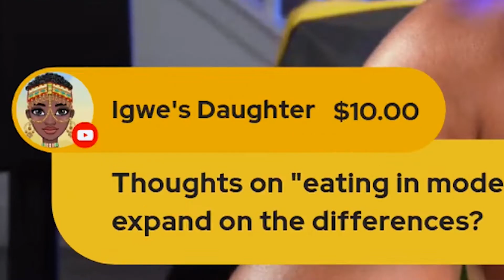Why YOUR Diet Is Failing Your Weight Loss Efforts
Why do diets fail? @KenDBerryMD  Around two out of three adults are trying to control their weight each year. Women are significantly more likely to try to lose weight. Scientific analysis shows that any type of diet can be effective in the short term. However, most dieters gradually regain any lost weight. Multiple studies have found this to be the case for all diets, whether changing macronutrient proportions of carbohydrate, fat, or protein. To add insult to injury, research has shown that the more diet attempts you make, the more likely you are to gain weight in the future. Ouch! There are multiple biological, psychological, and social reasons why diets end with weight regain. What about keto diets? low carb diets? intermittent fasting? Let's learn why diets fail.

Dieting increases stress sensitivity, and stress makes us seek out rewarding things like high-fat, high-calorie "comfort" foods. Dieting is tough because your brain is working against you. The basic flaw in weight-loss diet plans is that it will cause nutritional deficiencies with side effects such as a haggard look, dark circles, dull skin, and less stamina. Most diets are rigid and unsustainable. On average, weight loss attempts last four weeks for women and six weeks for men. You may be able to relate to this (i.e., following a strict diet plan for a few weeks, but then going back to your old eating habits, with the weight soon returning).

*** For online coaching to Look Great and Feel Even Better ***

Supplements & Gear I Use AND Recommend:

➳ Theragun Massage Gun
➳ Wrist Wraps
➳ Thorne Research Elite Multivitamin
➳ Protein Shakes
➳ Carlson Fish Oil 1600mg
➳ Master Amino Pattern (Amino Acids)
➳ Thorne Research Taurine
➳ Thorne Research Beta Alanine

Equipment I Use to Make Videos:

➳ Laptop: MacBook Pro (1TB)
➳ iPad 9th Generation
➳ Standard Angle Camera Lens (Buy this one 1st)
➳ Wide Angle Camera Lens
➳ Camera Tripod
➳ Studio Lights
➳ Light Softbox
➳ Floor Mat LED Light
➳ Studio Microphone
➳ RodeCaster Pro (Sound Effects)
➳ Gimbal for Phone
➳ Gimbal for Camera
➳ Lavalier Mic
➳ Small Action Camera (Go Pro)
➳ Pocket Action Camera (Insta 360 ONE X2)
➳ Mini Action Camera (Insta 360 GO 2)
➳ In-Person Interview Microphone
➳ On Camera Microphone
➳ Stream Deck (Sound Effects Machine)

 Stuff I use in the kitchen:

➳ Cookware Set
➳ Long Lasting Food Scale
➳ Vegetable Steamer